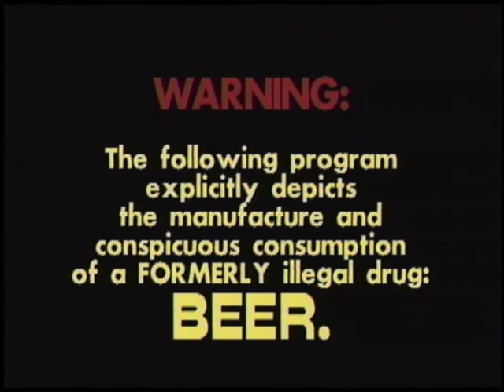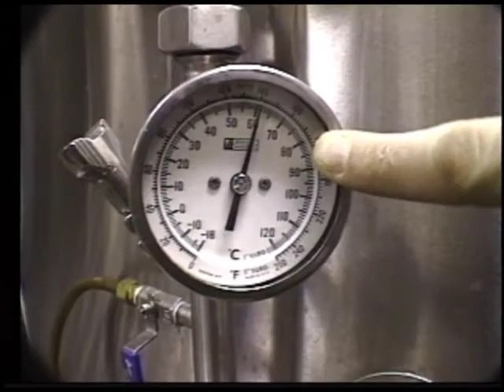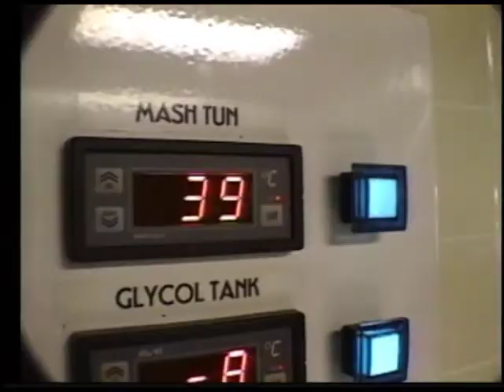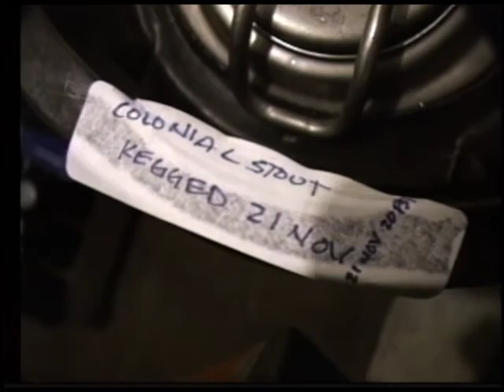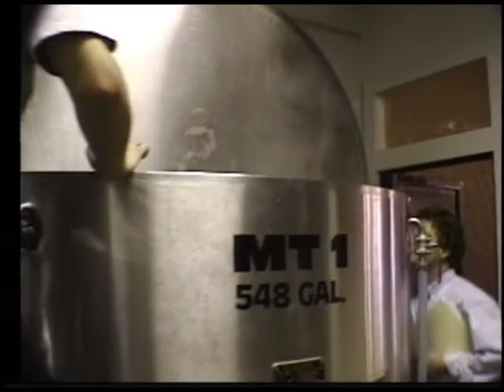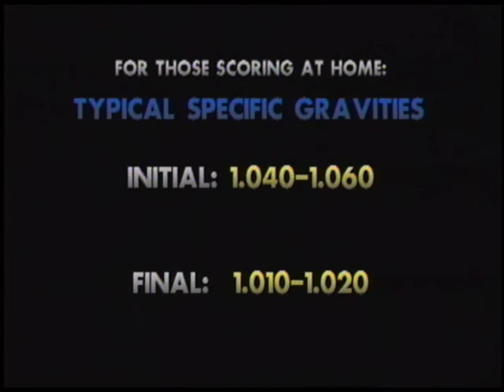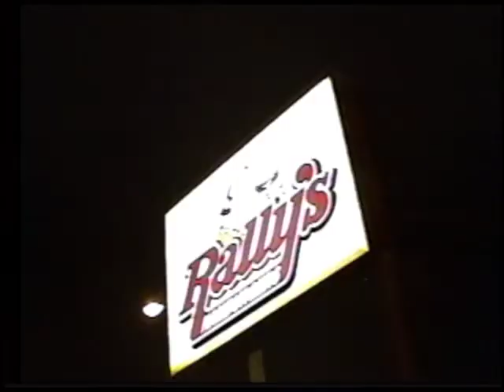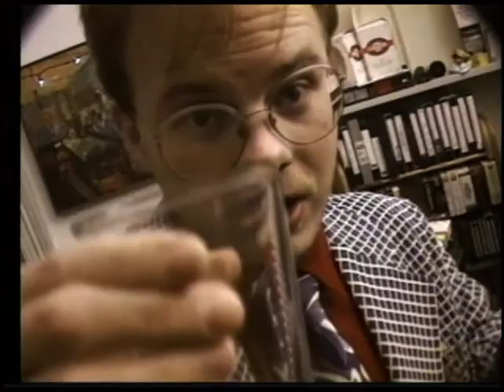ROX #76: Brew Ha Ha